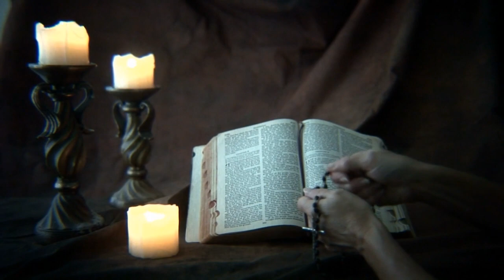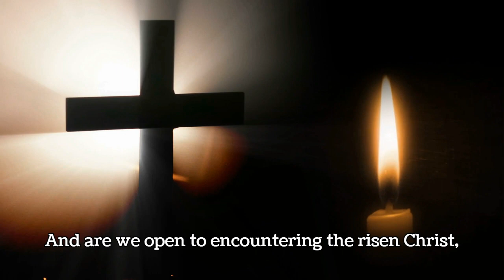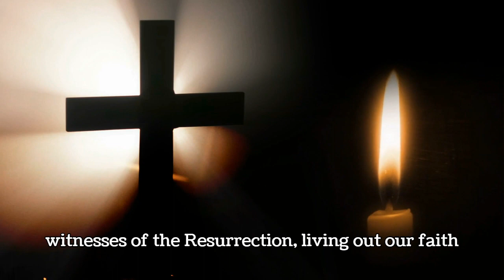Embracing Divine Mercy: A Journey of Faith and Love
Welcome, dear viewers, to our special homily for the Second Sunday of Easter, also known as Divine Mercy Sunday. Today, we delve into the profound messages of unity, love, and the triumph of faith as we reflect on the readings for April 7, 2024. Join us as we explore the early Christian community’s example, the everlasting love of God, and the victory of faith that conquers the world. May this homily uplift your spirit and strengthen your faith.